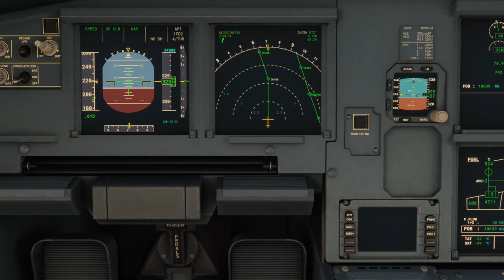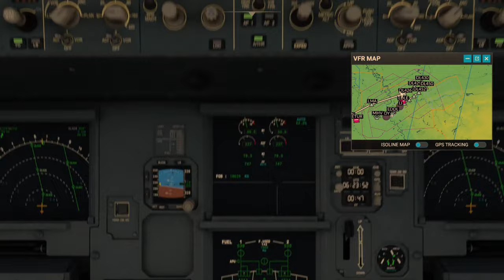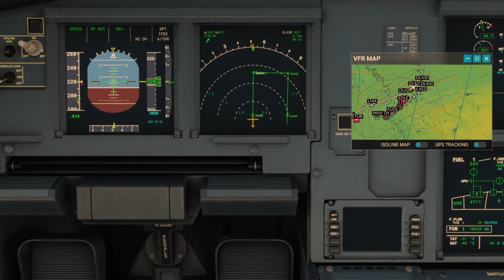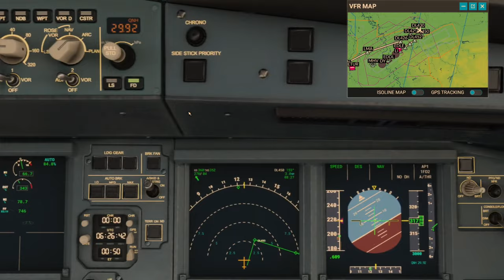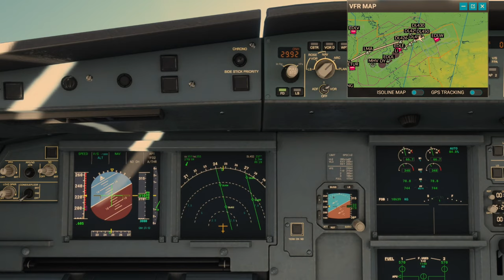European day flight with Music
New Year Electronic Dance Live Stream Music Man |  Curated by Music Man
Music Man Streams music for your party with spinning mirror ball and sound visualizers.

Owning a LARGE Island with Luxury high rise Condo's with a Huge Night Club in Second Life, this was early Piano Island with lots of room to build and space for residents.  It's not the cheapest hobby but it's not the priciest either. And island of the size with 3700 prims is fully customizable and give the owner complete control of the land and the covenant.  Cost approximately $128.00 US monthly. This is renting a portion of a full prim from a land holder. purchasing directly from second life is more complicated and meant for the more serious purchases in Second Life. Vivtor Whitfield Streaming music from pretzel.rocks while exploring and living life in a virtual world. Learning to build and navigate around different locations.